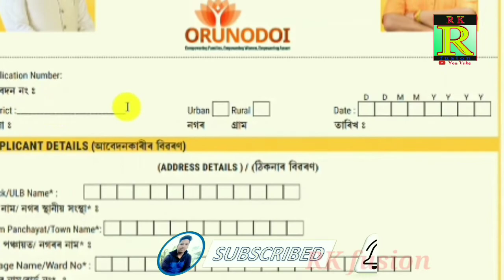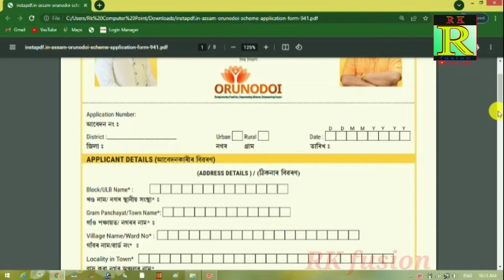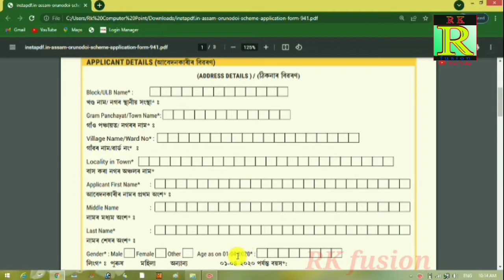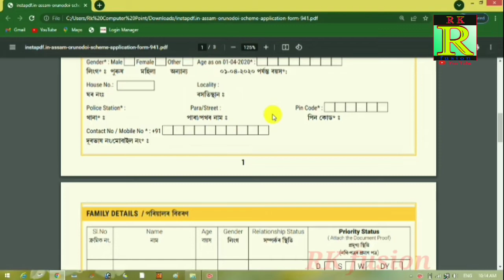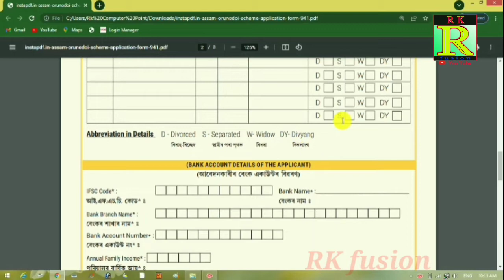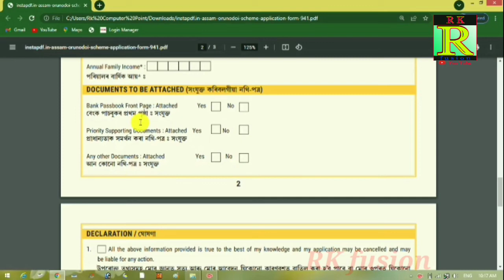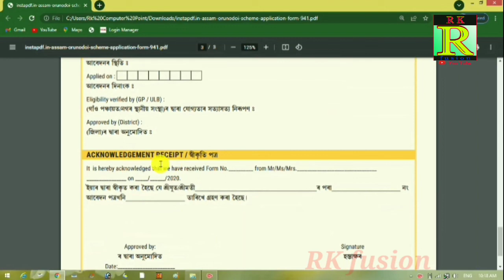arunodoi asoni online apply 2022. Orunodoi asoni Apply | Orunodai Apply Process 2022. RK fusion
arunodoi asoni online apply 2022.Arunodoi asoni Apply | Orunodai Apply Process 2022. RK fusion